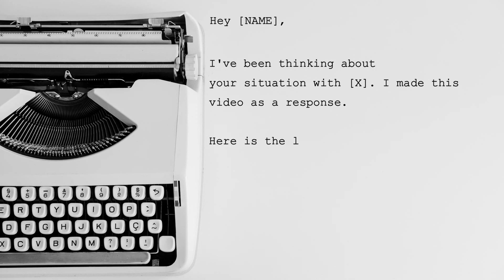How do I put my video content in front of the right people?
What if your content is niche? What if your audience is small? Here is a simple way to get your content in front of the right person?

About Coveted Consultant:
Our mission is to permanently elevate the training standard for how to build a consulting practice. We transform intelligent, technically-oriented, stalled leaders of consulting firms into insightful, inspired, business architects. Enjoy the videos!